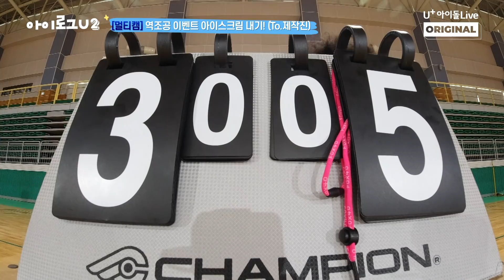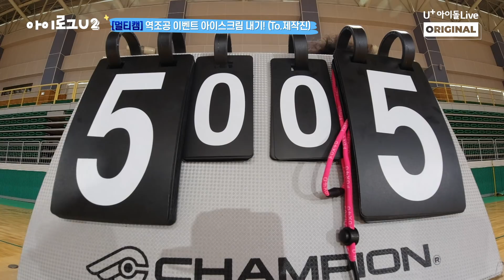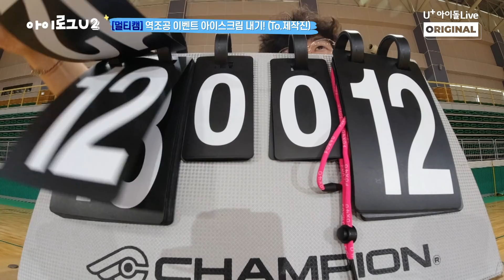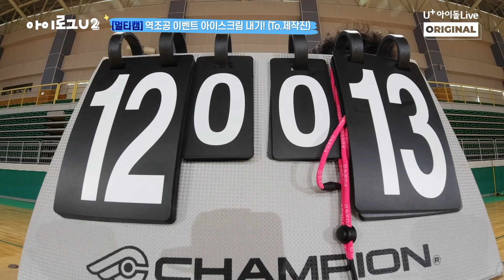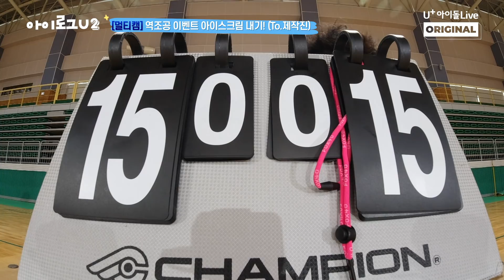(ENG) I LOG U iKON SPECIAL CLIP 2 I Foot Volleyball No Cut I 아이로그U 아이콘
화면 밖 아이돌의 진짜 모습! 아이로그U iKON
SPECIAL CLIP 2. Enjoy their competitive Foot Volleyball match again!